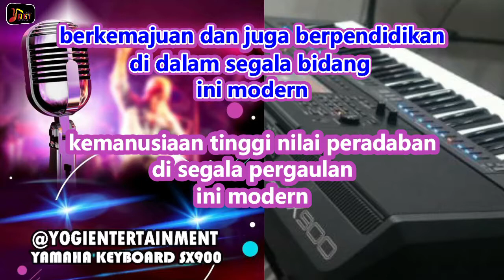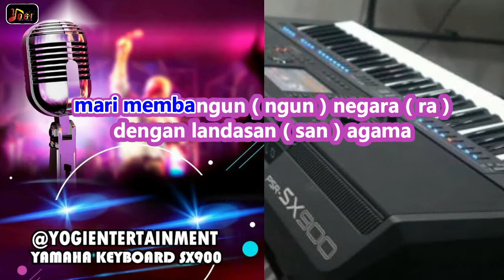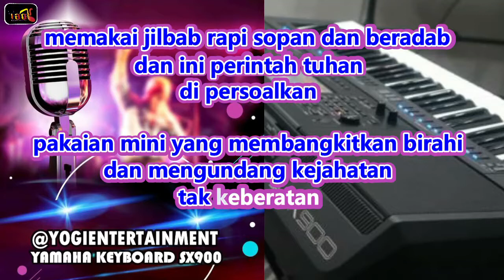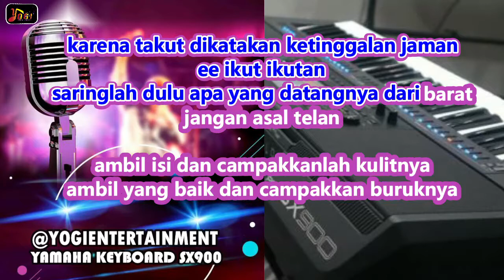Karaoke lagunya Bang H.Rhoma Irama#MODERN#VERSI KEYBOARD YAMAHA SX 900.